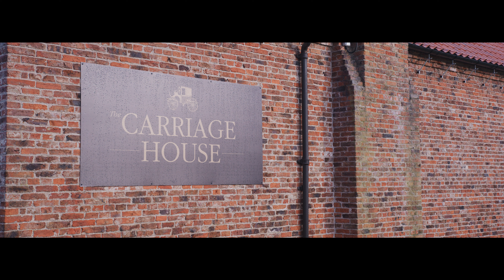Stunning Blackwell Grange wedding for Kelly and Rob!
This wedding was absolutely perfect! This emotional yet fun day included lots of dancing, glow sticks and sparklers, every guest will talk about this day for many years to come. Kelly and Rob may your future be as bright as those sparklers! Congratulations again, love team CARRO.

Hair stylist - Hattie Freer make-up and hair @hattiefreermakeupandhair
Make-up artist - Hattie Freer make-up and hair @hattiefreermakeupandhair
Musician/Band - Glen Roughead (Glen R Swing) @glenrmusic
Photo Booth - Fun and Fabulous events @funandfabulous_events
Signs - Sparkle and Sign @sparkleandsign_